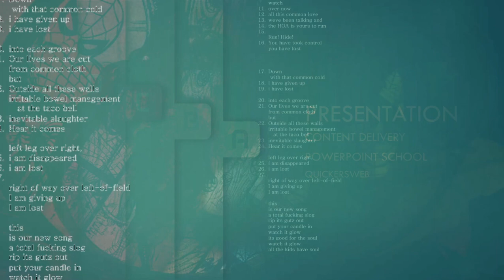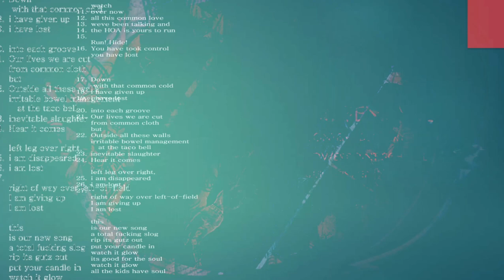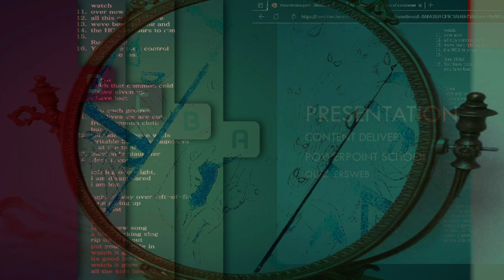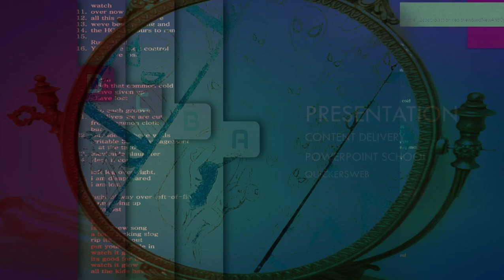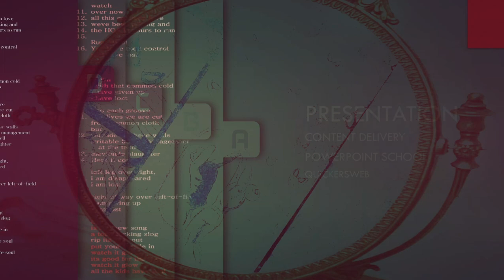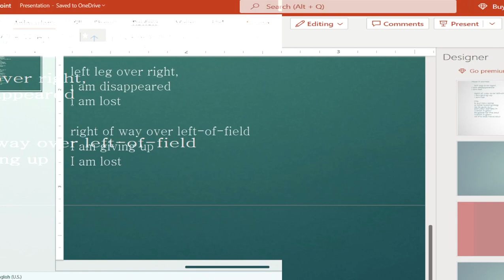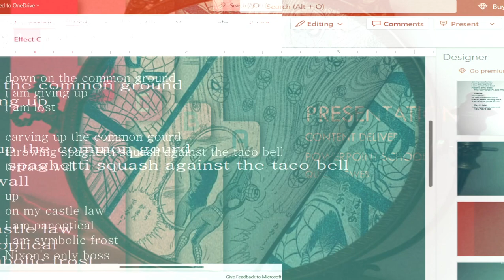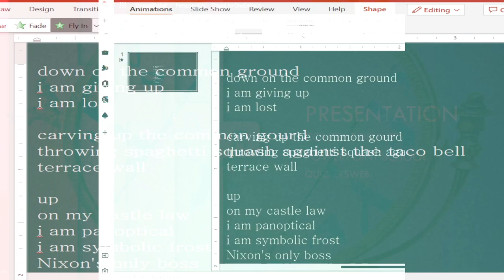[texture_paklet_47] common gourd